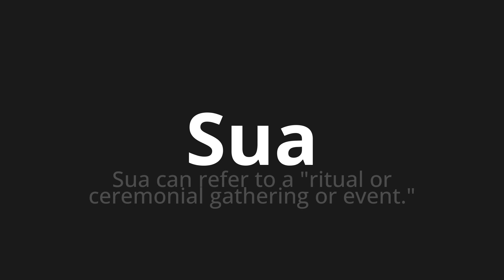How to pronounce Sua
Master the Pronunciation of 'Sua Which Means You' - which means : Your can be reflected the "ceremonial ritual gathering or event." 📝 with @PortuguesePronunciation 🎓🗣️ - [Your Guide to Portuguese]

Learn to pronounce 'Sua' perfectly in Portuguese with our easy and engaging tutorial by @PortuguesePronunciation! 📖📽️ In this comprehensive video, we provide you with native speaker examples 🗣️👂 and phonetic breakdowns 🎵 to ensure you get the pronunciation just right.

How to say Your in Portuguese